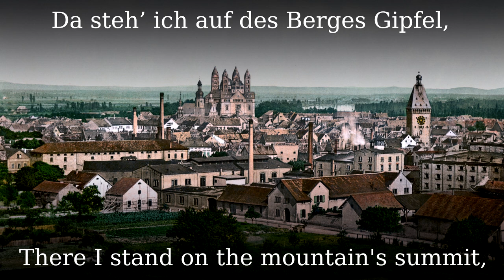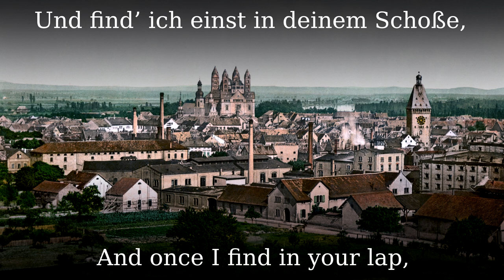Pfälzer Heimatlied [Unofficial anthem of Palatinate][+English translation]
The Pfälzerlied is a folk song and is, comparable to other German-speaking regional anthems, as that of the Palatinate, which belongs to the present state of Rhineland-Palatinate. The text is by the opera singer and writer Eduard Jost, the melody (as op. 14) by the flutist Jean Baptiste Sauvlet. It was written in 1869 (text) and 1877 (music).

●▬▬▬▬▬▬▬▬▬♬❈ LYRICS ❈♬▬▬▬▬▬▬▬▬▬▬●

Am deutschen Strom, am grünen Rheine
Ziehst du dich hin, o Pfälzerland!
Wie lächelst du im Frühlingsschmucke,
Wie winkt des Stromes Silberband!
Da steh’ ich auf des Berges Gipfel
Und schau auf dich in süßer Ruh’,
Und jubelnd ruft’s in meinem Herzen:
O Pfälzerland, wie schön bist du!

Ja, schön bist du, o Fleckchen Erde
Am deutschen Strom, am grünen Rhein,
Du Land voll Biederkeit und Treue,
Du Land im Frühlingssonnenschein!
Und find’ ich einst in deinem Schoße,
O Pfälzerland, die sel’ge Ruh',
Dann ruf’ ich mit dem letzten Hauche: